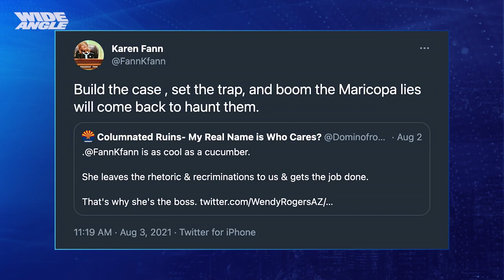Arizona Senate President Karen Fann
🚨BREAKING NEWS🚨 Arizona Senate President, Karen Fann, sits down for an exclusive interview to outline the facts of the Maricopa County 2020 Election Audit. You won't want to miss what happens next. Part 2 coming soon.